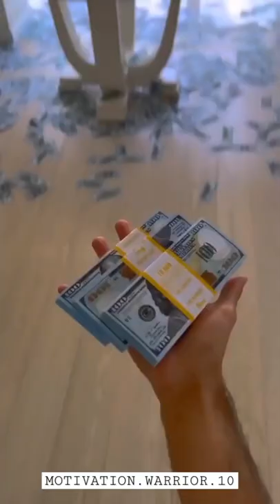Motivational Line | Inspirational Line